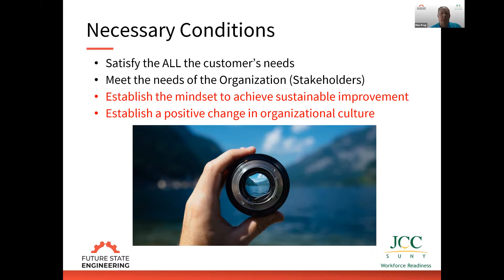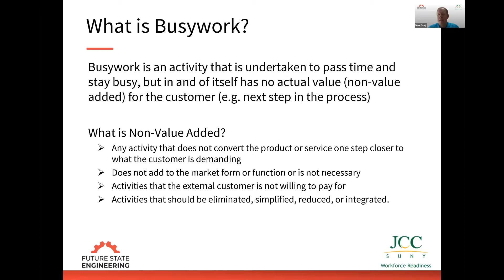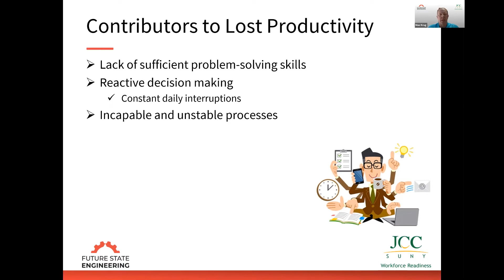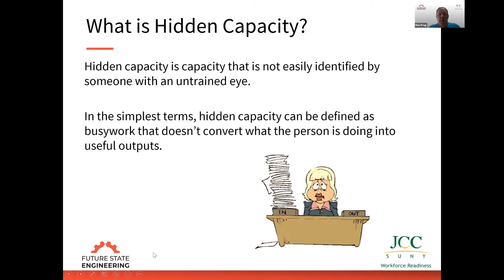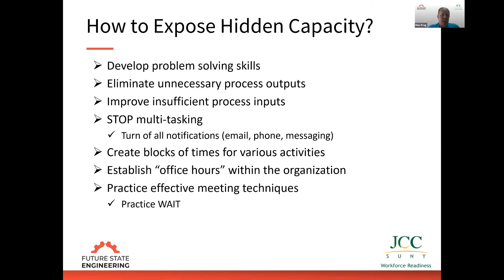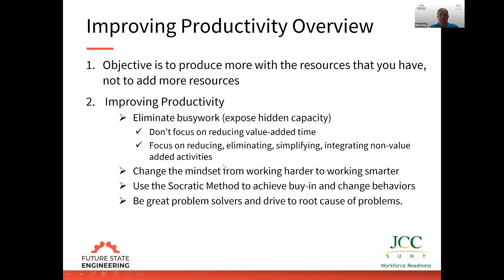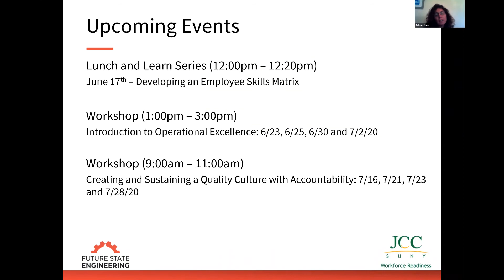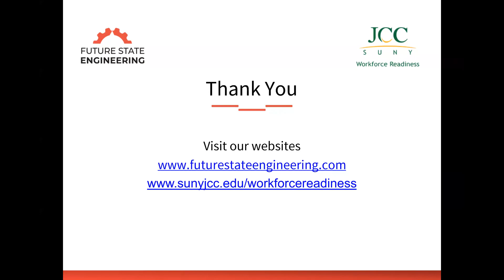Improving Productivity - Lunch and Learn Session 8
This video defines productivity and differentiates the difference between productivity and busywork.